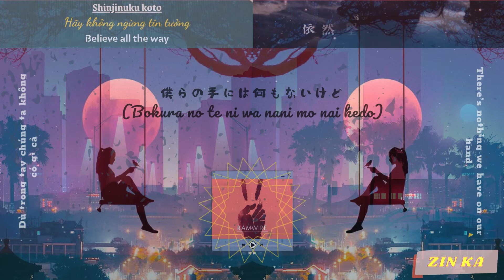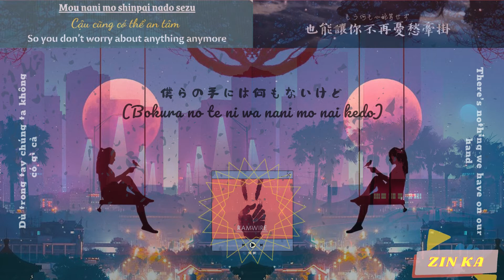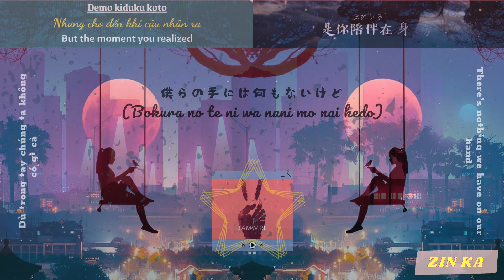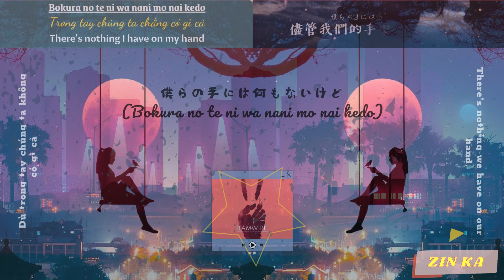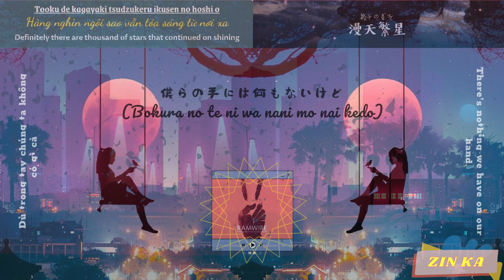[Engsub+Romaji+Kanji] Ram Wire - Bokuranoteniha Nanimonaikedo || There’s Nothing We Have On Our Hand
Today we bring to you the Bokura no te ni wa nani mo naikedo 『僕らの手には何もないけど、』 of RAM WIRE with FULL Japanese Lyric, English, Vietnamese and Chinese translation
Song’s Orginal Name: 僕らの手には何もないけど
Song’s Romaji Name: Bokura no te ni wa nani mo naikedo
Song’s English Name: There’s nothing we have on our hand
Singer: RAM WIRE
RAM WIRE 5th single『僕らの手には何もないけど、』